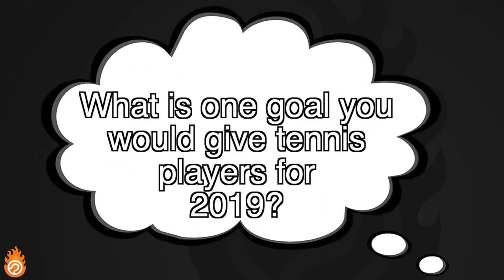New Year! Resolutions!